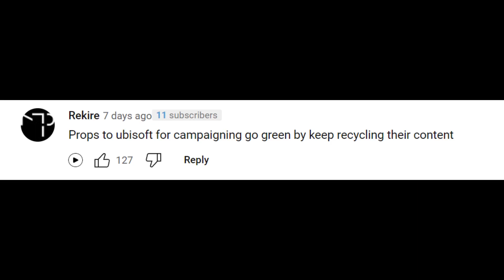NEW R6 Snowbrall 2.0 Event 2022 - Rainbow Six Siege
I hope you enjoyed the quick vid! It'd honestly mean MORE THAN MY FIRST BORN to me if you like and subscribe or even share the video, it's free and I put a lot of time and effort into these vids so it would really make my week - thank you :)

Anyways, here's some info on the new event!
(Please watch this vid to the end, please...)

They continue...

Rainbow Six Siege lore video r6 comic trailer cinematic movie year 7 season 4 year 8 redhammer nighthaven who is yahata ghosteyes r6 lore explained 1 operator lore fact for every operator rainbowsixsiege​​​​​​​​​ howtogetbetteratrainbowsixsiege​​​​​​​​​ howtorankupinrainbowsixsiege​​​​​​​​​ rainbowsixsiegeprotips​​​​​​​​​ rainbowsixsiegetipsandtricks​​​​​​​​​ rainbowsixsiegetips​​​​​​​​​ howtowingunfightsrainbowsixsiege​​​​​​​​​ rainbowsixsiegevodreview​​​​​​​​​ poxonolox spoit rainbowsixsiegeeducational​​​​​​​​​​​​​​​​​​ besttipsforrainbowsixsiege Shawk ​​​​​​​​​Athieno GarfieldIsDoc  howtowinrankedrainbowsixsiege​​​​​​​​​ rainbowsixsiegeranked​​​​​​​​​ rainbowsixsiegegameplay​​​​​​​​​ operationshadowlegacy Thaqil ​​​​​​​​​ diamondr6​​​​​​​​​ championr6​​​​​​​​​ diamond​​​​​​​​​ jagerhimself champion​​​​​​​​​ vodreview​​​​​​​​​ rainbowsixsiegevodreview​​​​​​​​​ r6vodreview​​​​​​​​​ proleaguevod​​​​​​​​​ proleaguevodreview​​​​​​​​​ vodreviewrainbowsixsiege​​​​​​​​​ rainbowsixsiegelore lorer6 r6lore r6tutorial r6